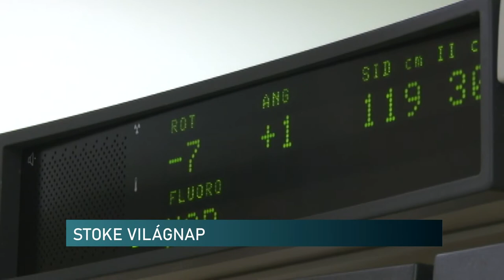Évente 30 ezer embert érint az agyi infarktus - Október 29-e a stroke világnapja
A stroke világnapját tartják október 29-én. Hazánkban évente 30 ezer embert érint az agyi infarktus - mondta a Magyar Stroke Társaság elnöke televíziónknak. Dr. Szapáry László, aki a pécsi Neurológiai Klinika orvosa kiemelte, hogy a gyors beavatkozás, a stroke azonnali felismerése kiemelten fontos. Hiszen így kerülhetők el a súlyosabb szövődmények, illetve az, hogy halálhoz vezessen az agyi erekben megjelenő elváltozás.